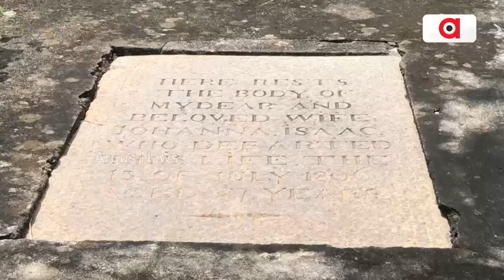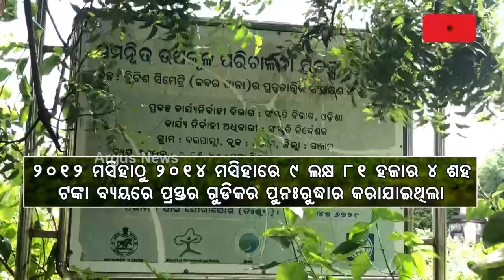British Era Cemetery Lies In Neglect In Ganjam , Odisha | Argus News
British Era Cemetery Lies In Neglect In Ganjam.